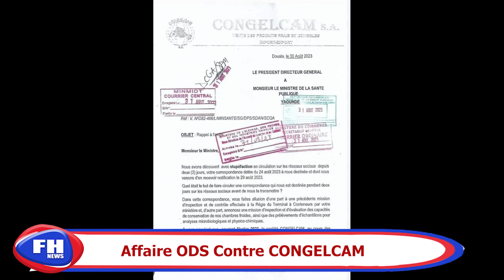TPI Affaire ODS Contre CONGELCAM 2eme Audience